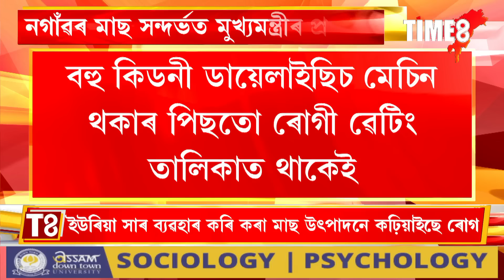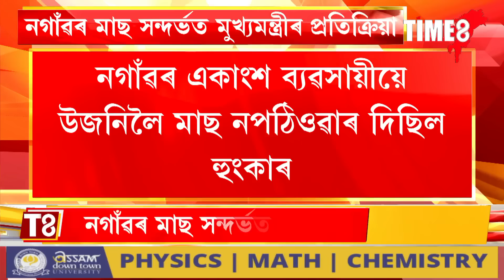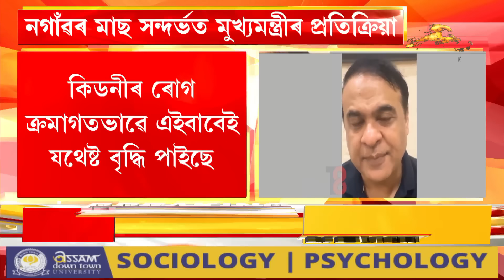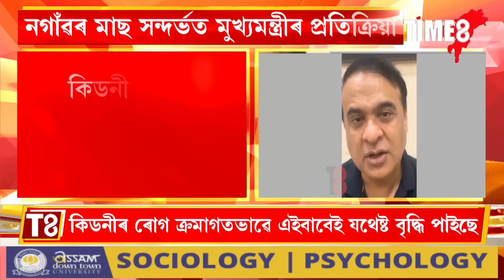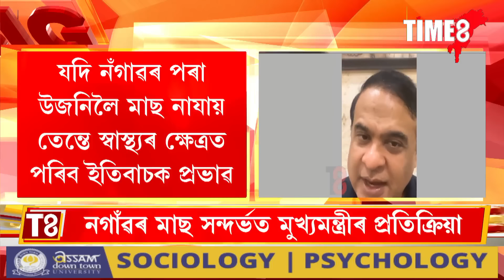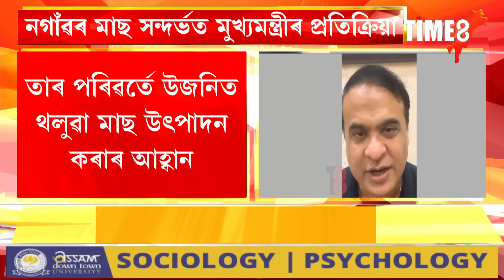নগাঁৱৰ মাছ সন্দৰ্ভত মুখ্যমন্ত্ৰীৰ প্ৰতিক্ৰিয়া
নগাঁৱৰ মাছ সন্দৰ্ভত মুখ্যমন্ত্ৰীৰ প্ৰতিক্ৰিয়া, ইউৰিয়া সাৰ ব্যৱহাৰ কৰি কৰা মাছ উৎপাদনে কঢ়িয়াইছে কিডনীৰ ৰোগ। অস্বাস্থ্যসন্মত মাছ খোৱাৰ পৰিৱৰ্তে উজনিত থলুৱা মাছ উৎপাদন কৰাৰ আহ্বান।